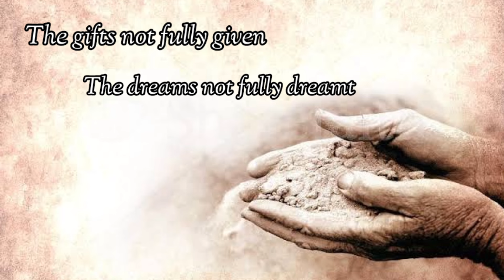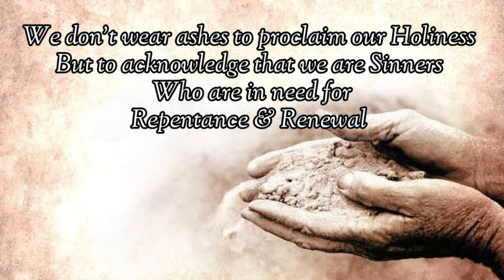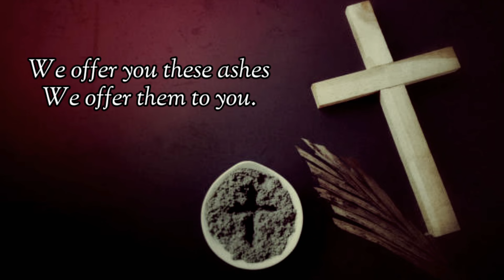Ashes - (Cover)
May the Ash on our forehead be a reminder of God's abundant love and forgiveness. As we begin this Lenten season, may we renew our faith, grow closer to God and become spiritually strengthened. Wishing everyone a blessed and enriching Ash Wednesday.

Vocals and music in this video: Nisha Monteiro